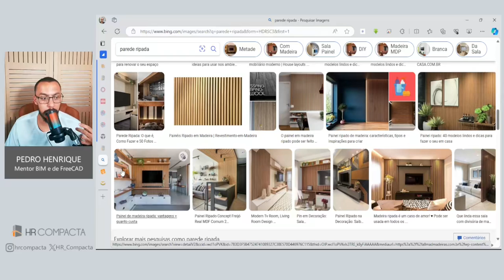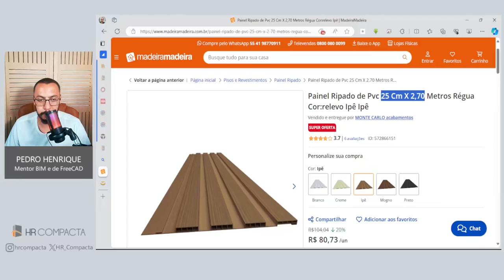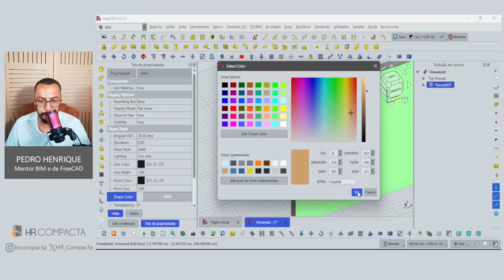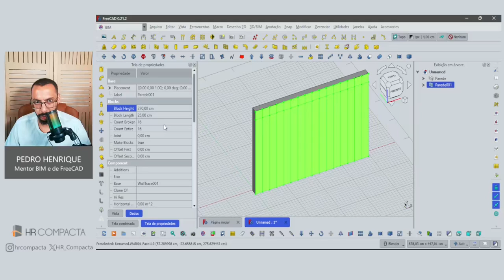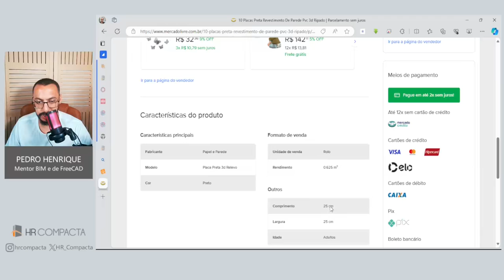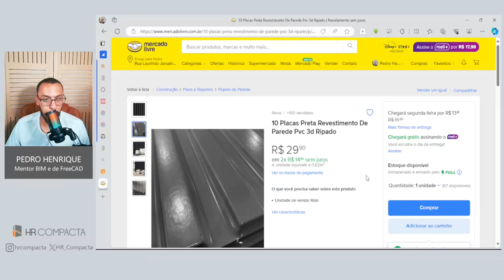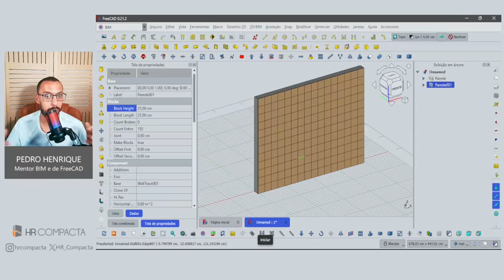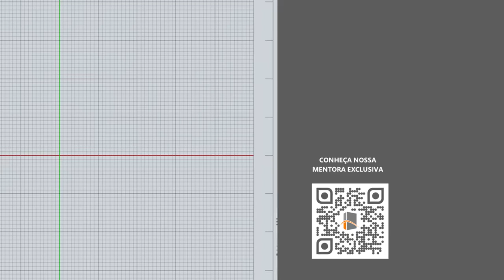Parede Com Madeira Ripada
Paredes ripadas transcendem a mera estética, tornando-se elementos multifuncionais que elevam a decoração. Sua versatilidade as torna aptas a diversos propósitos, desde dividir ambientes até revestir paredes inteiras, criando textura e aconchego. Além de disfarçar imperfeições e ocultar fiação, as ripas proporcionam benefícios práticos como conforto térmico e acústico.

Do ponto de vista estético, as paredes ripadas se destacam pela sofisticação e amplitude que conferem aos ambientes. As ripas verticais podem criar a ilusão de um pé-direito mais alto, enquanto a variedade de cores e texturas permite adaptar-se a diferentes estilos de decoração. A iluminação estratégica pode realçar ainda mais a beleza das ripas, criando efeitos únicos.

Em suma, as paredes ripadas representam uma solução inovadora que combina funcionalidade e beleza, tornando-se uma escolha ideal para quem busca um toque de sofisticação e aconchego ao seu lar.

🖥️ TREINAMENTOS ONLINE